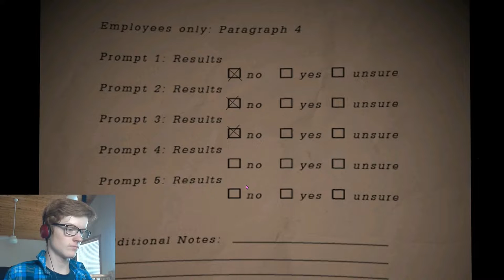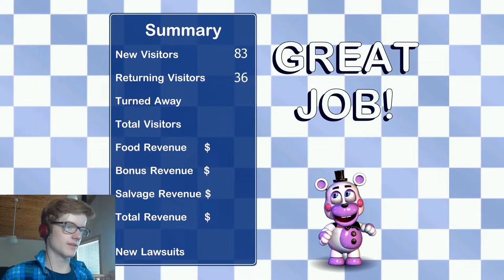Getting the gang back together. | freddy fazbears pizzeria simulator #2